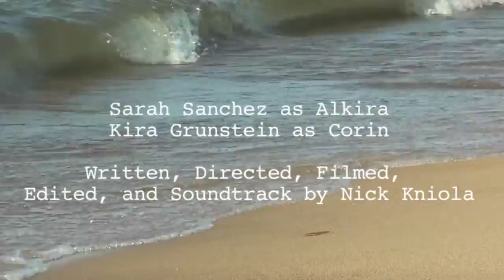Island (episode three of three)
The final episode of the three part film series, "Island."